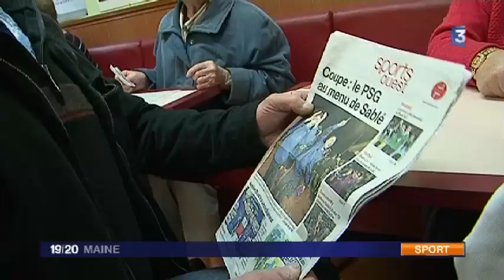Coupe de France: Sablé contre le PSG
Pour les 16 èmes de finale de la coupe de France, Sablé rencontrera le PSG. Tout le monde veut encore un miracle face au leader de Ligue 1.